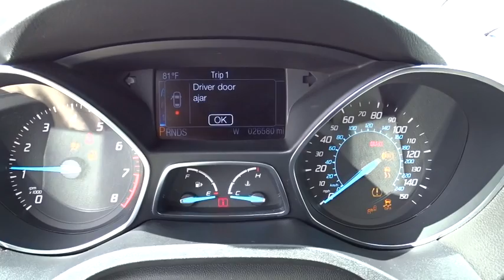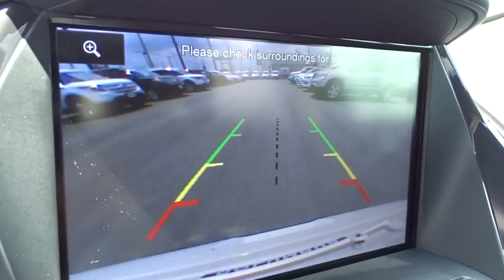2013 Ford Escape Columbus, Delaware, Westerville, Gahanna, New Albany, OH K51371A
2013 Ford Escape

Krieger Ford
1800 Morse Road

*CarFax One Owner! *Parking Sensors *Multi-Zone Air Conditioning *Bluetooth* *Auto Climate Control *Satellite Radio* *Heated Seats* *Power Seat *Leather Seating* *Keyless Start *HD Radio *4WD* *Aux Audio Input* *Automatic Headlights *Rear Spoiler* *Keyless Entry *Premium Sound System *Turbocharged* *Power Lift Gate